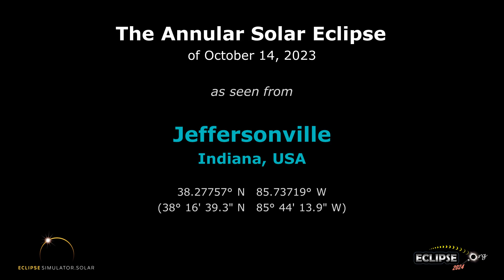The Annular Solar Eclipse of October 14, 2023 from Jeffersonville, IN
What will the 2023 solar eclipse look like from Jeffersonville, Indiana?  Find out here!

(The eclipse sequence begins at 0:22)

Links:
• Eclipse2024.org
• 2023 eclipse page for Jeffersonville

What will the 2023 solar eclipse look like from Jeffersonville?  This simulation will show you! We've captured the view from the Eclipse2024.org Eclipse Simulator for Jeffersonville, so you can preview the eclipse before it happens!* It's just one way that Eclipse2024.org is providing great information and education to help build excitement for the annular eclipse of October 14, 2023.

Visit Eclipse2024.org's online eclipse simulator for many more features, as well as detailed instructions on exactly what you're seeing in the simulation. You can change the foreground scene, because we know that the scene in the simulation might not look like Jeffersonville!  For locations in the path of totality for 2024, you can also get a closeup view of Baily's Beads, change the shape of the corona, see the outlines of the Moon and Sun during the eclipse, and MORE!  With the simulator, you can: